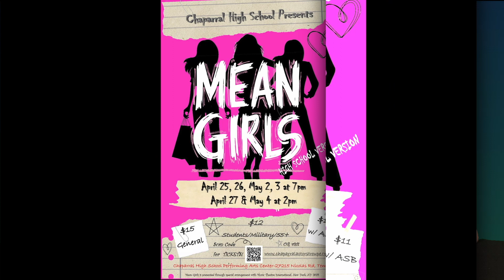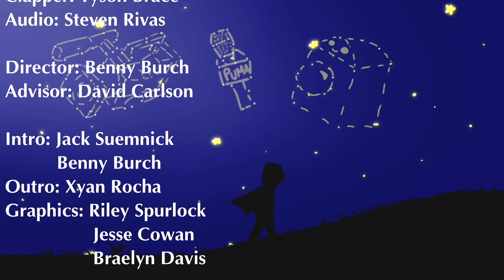KPAW Broadcast for 2/27/24.